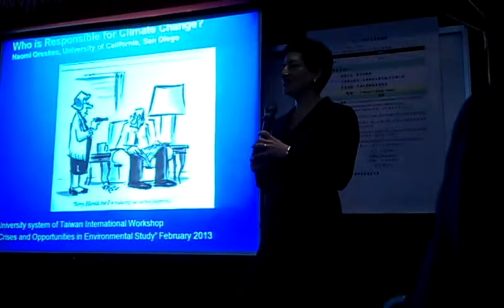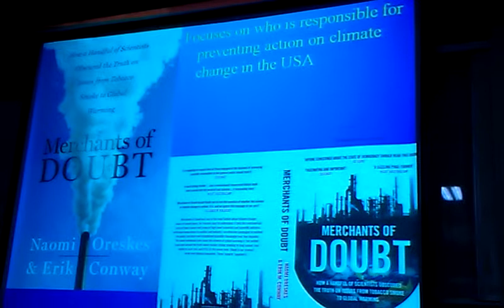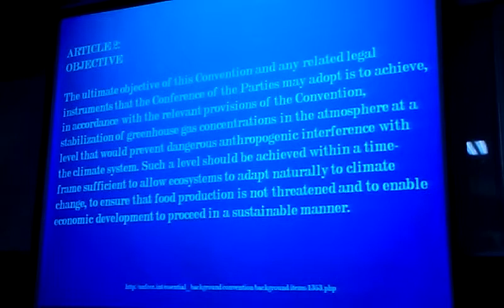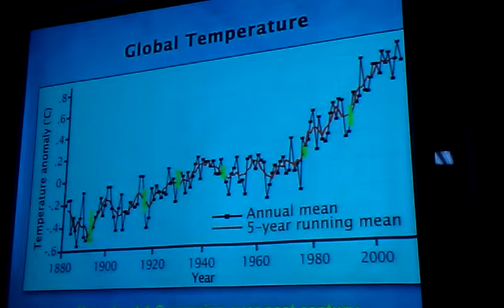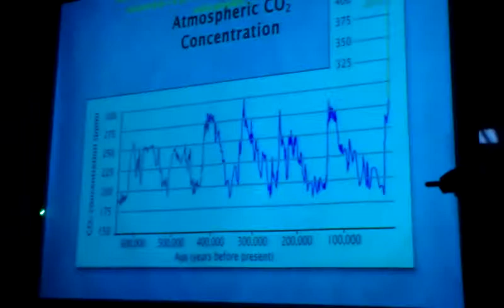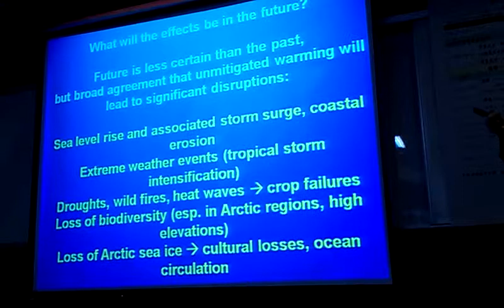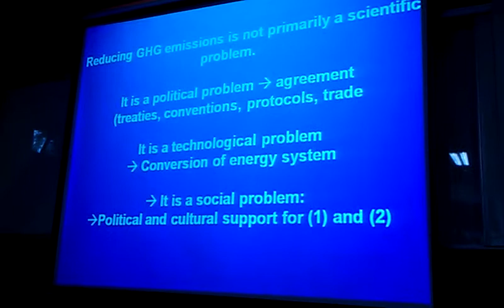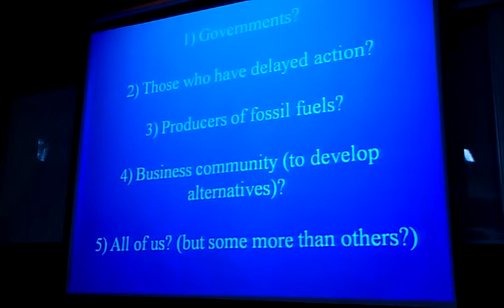Who is responsible for climate change? Naomi Oreskes VIDEO1542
Who is responsible for climate change? What is the role of small nations, like Taiwan in addressing it? Pf. Naomi Oreskes Crises and Opportunities in Environmental Study環境的危機與轉機國際研討會(一）